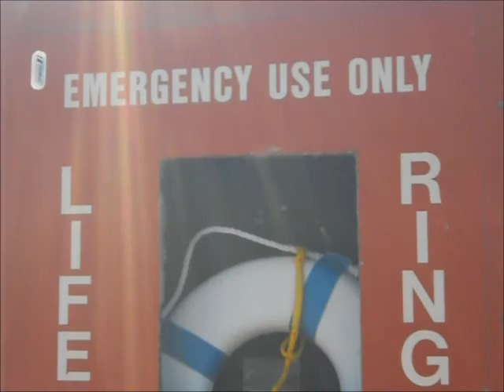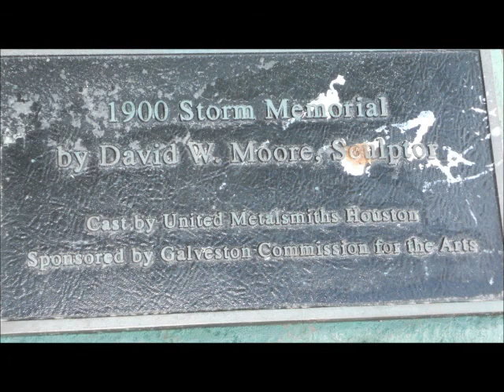Galveston and Jamacia Beach.wmv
Spring Break in Galveston and Jamacia Beach.  This was our first time in Galveston.  The water was cold and there were jellyfish on the beach.  We visited the beach before 11:00.  The crowd came out after 11:00.  We plan on going back during the summer months.